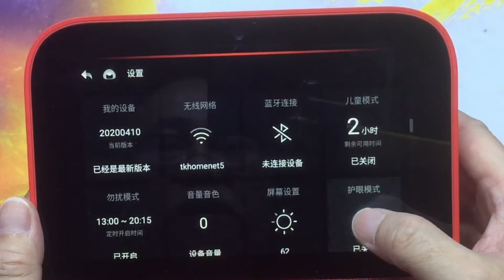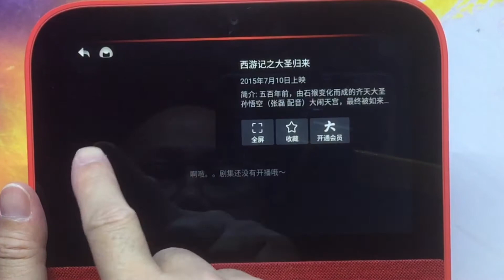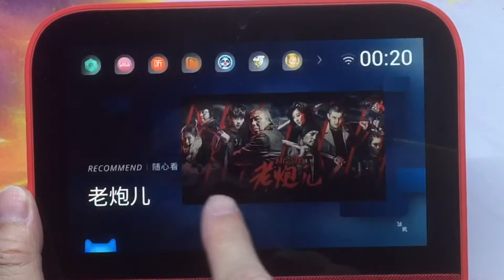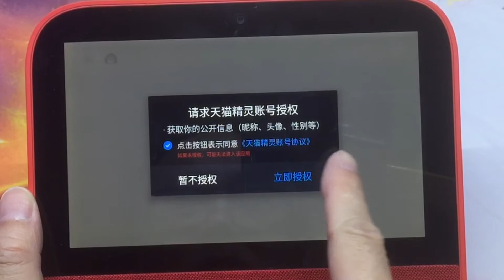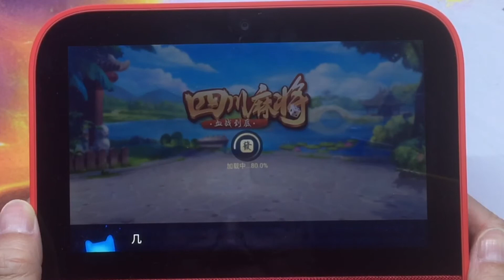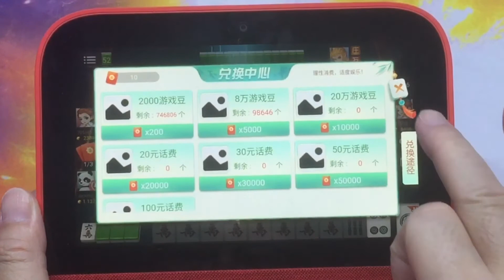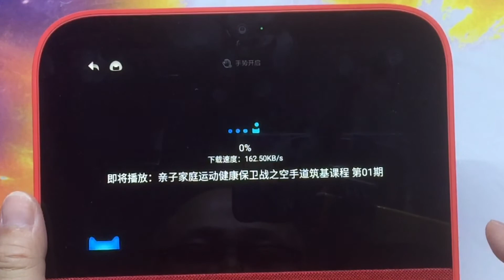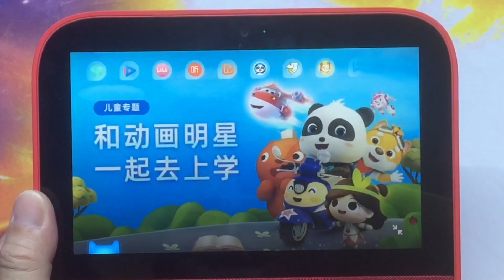天貓精靈CC 版本更新 天猫精灵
天貓精靈CC 版本更新